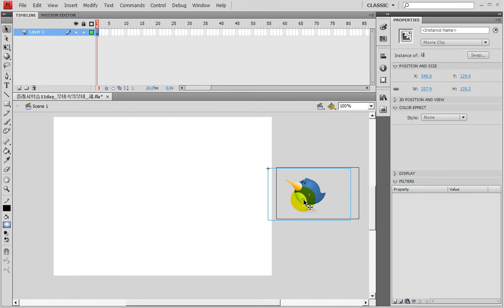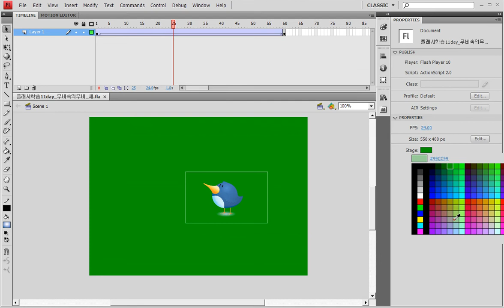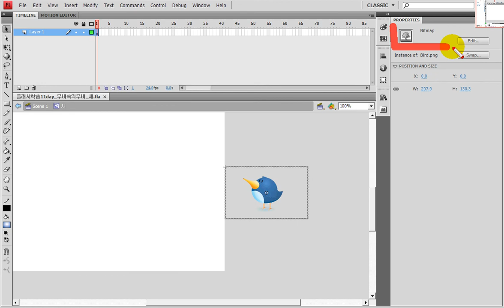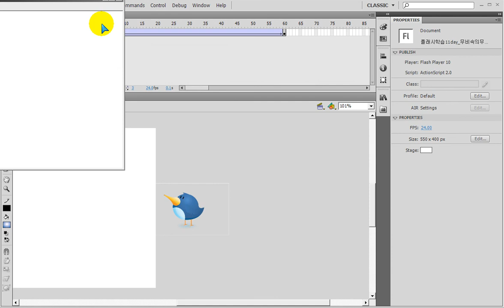플래시) 무비속의 무비- 머리를 끄덕끄덕하면서 걸어가는 새모습 ,.. Flash) A bird walking down a nod,movie clip